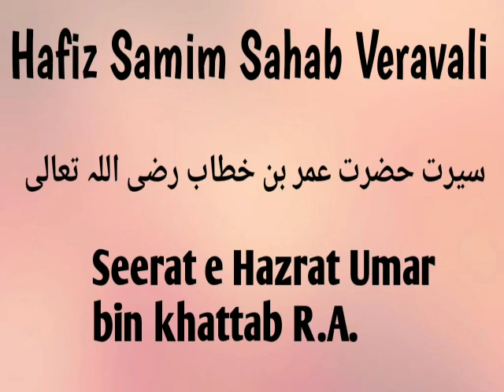Hafiz Samim Sahab Veravali new bayaan